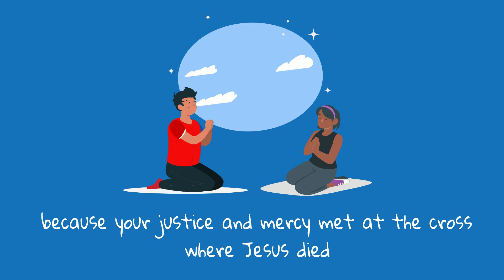Day 18 of our 40 day voyage from the Garden of Eden to Calvary - with Uncle Paul